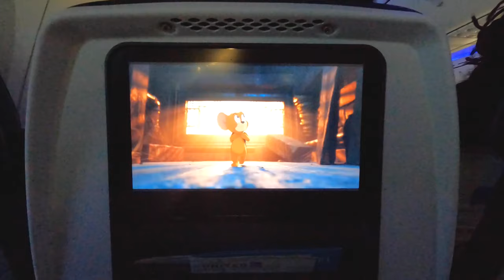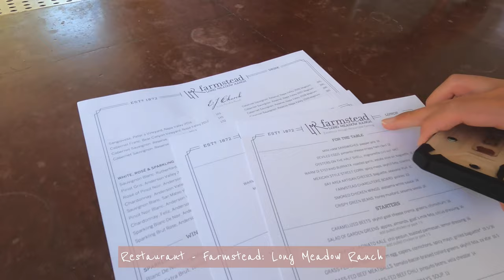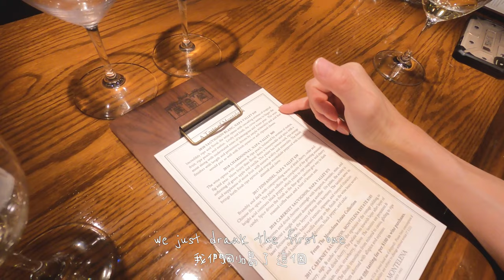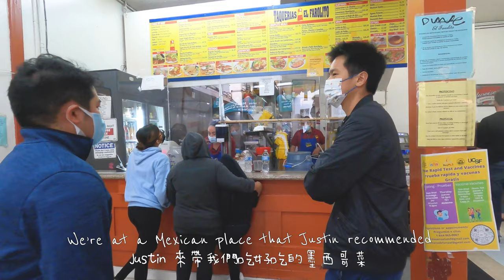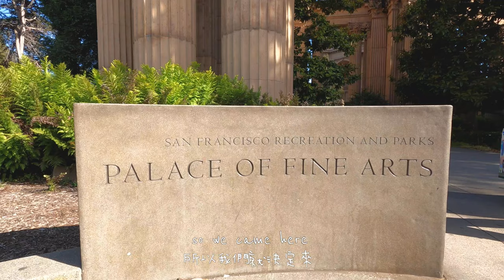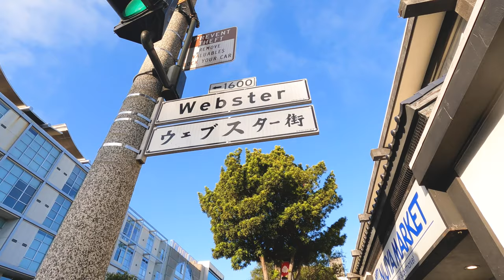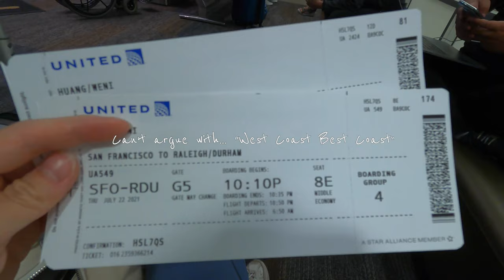Jill’s Vlog: Summer Trip in San Francisco 🍷Napa Valley & SF City Tour 🏙 舊金山七日養豬計畫 🐷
San Francisco, California [ July 15 - 22, 2021 ]
辭掉工作休息一個月準備開始念Master! 辛苦工作一年，給自己放個小假去西岸找朋友玩～
Visiting some of my friends in the west coast (best coast), before going back to school for my Masters. This might be my last "Summer Break"!!